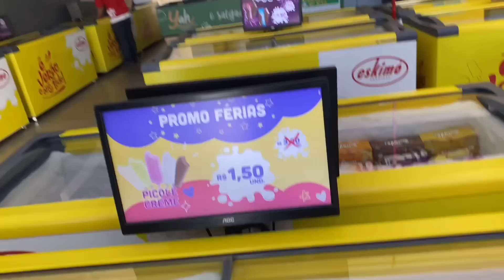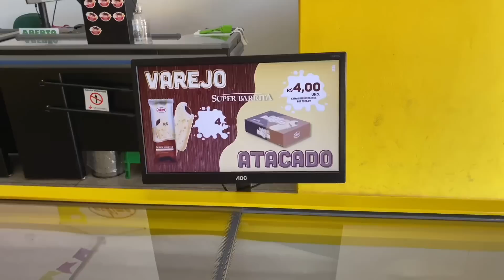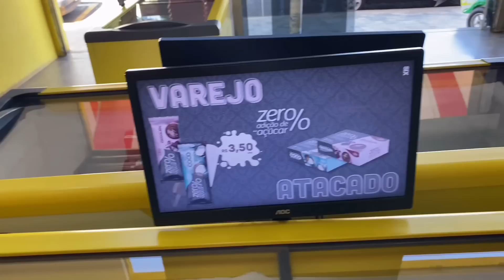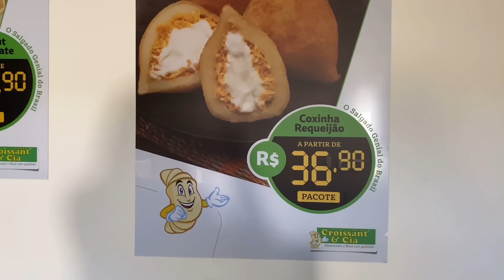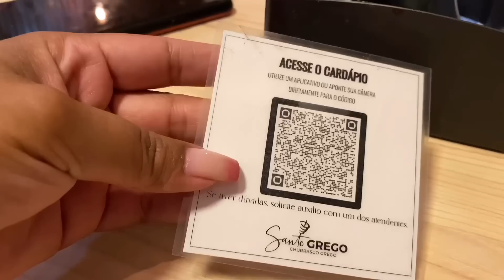Vlog: Saímos pra jantar, fomos em uma loja de sorvete e mais ❤️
Oiii gente um vídeozinho❤️

Meu insta: @cleide015_